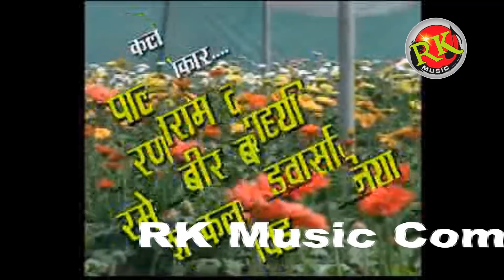रमेश कलावडिया/ने क्या कहा दियानेताओं के बारे में/डामाडोलजमाने किgawalison compition/rkmusic company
RK Music रमेश कलावडिया/ने क्या कहा दियानेताओं के बारे में/डामाडोलजमाने कि/ग्वालिसन कम्पीटीशन/rk music company